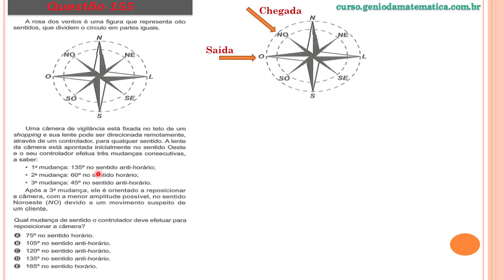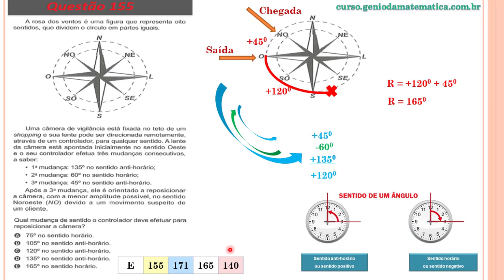Questão 155 Enem 2018 A rosa dos ventos é uma figura que representa oito sentidos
Questão 1455 prova Amarela ENEM 2018 MATEMÁTICA.
A rosa dos ventos é uma figura que representa oito sentidos, que dividem o círculo em partes iguais.
Uma câmera de vigilância está fixada no teto de um shopping e sua lente pode ser direcionada remotamente, através de um controlador, para qualquer sentido. A lente da câmera está apontada inicialmente no sentido Oeste e o seu controlador efetua três mudanças consecutivas, a saber:

1ª mudança: 135º no sentido anti-horário;
2ª mudança: 60º no sentido horário;
3ª mudança: 45º no sentido anti-horário.
Após a 3 mudança, ele é orientado a reposicionar a câmera, com a menor amplitude possivel, no sentido Noroeste (NO) devido a um movimento suspeito de um cliente.

Qual mudança de sentido o controlador deve efetuar para reposicionar a câmera?
a) 75º no sentido horário
b) 105º no sentido anti-horário
c) 120º no sentido anti-horário;
d) 135º no sentido anti-horário
e) 165º no sentido horário

Gênio da Matemática é um curso completo de Matemática para Enem, Vestibular & Concursos Públicos. Inclui muitos bônus como os cursos completos, online de Química e Física para o Enem e vestibular, além do curso de lógica Matemática (dos conectivos) para concurseiros.

Criado pelo Professor Regis Cortês:
► Formado em Ciências e Matemática
► Bacharel em Química com pós-graduação em Química com atribuições tecnológicas
► Pós-graduação em Metodologia do Ensino
► Mestrado em Ciências dos materiais

Vídeo: